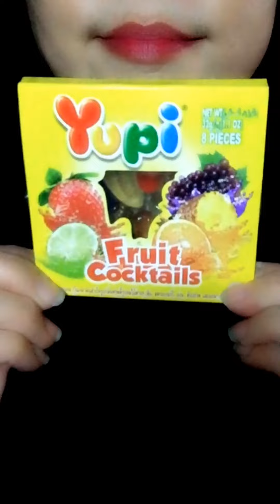ASMR JELLY FRUIT GUMMY RAINBOW DESSERT SWEET EATING SOUNDS SHOW NO TALKING NSP ASMR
Don't forget to wear headphones !